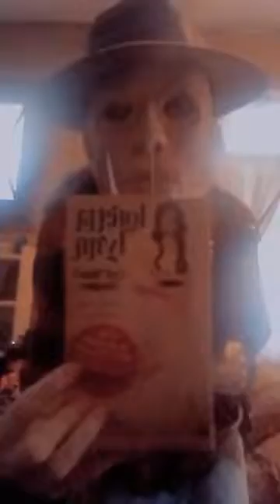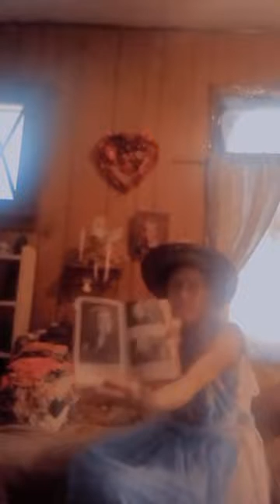Freddy and witch are out early listening to honkey tonk girl📝 kruegers with witch 💗